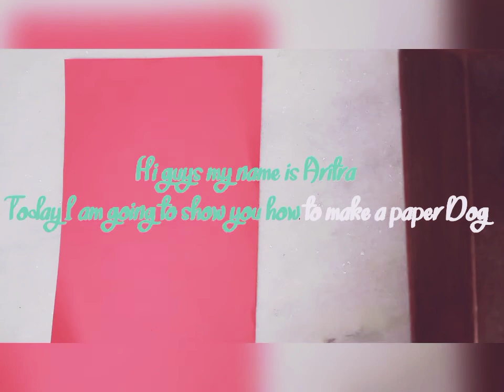How to make a Cute Paper Dog/DIY paper Dog 🐶